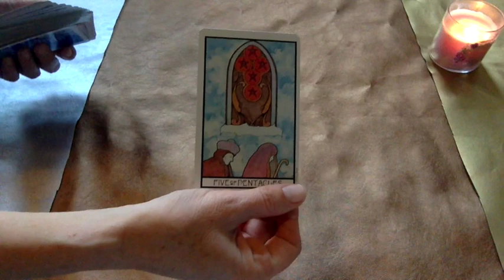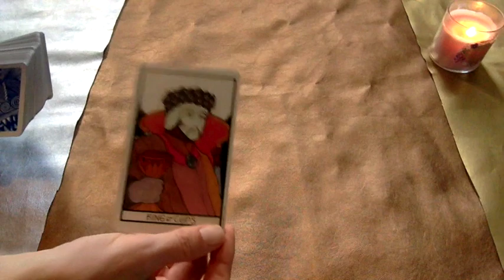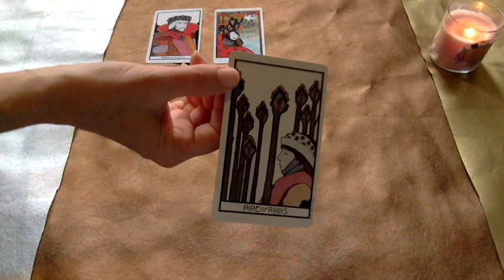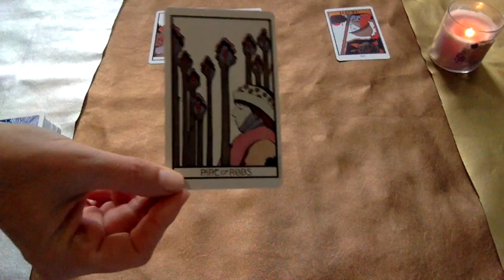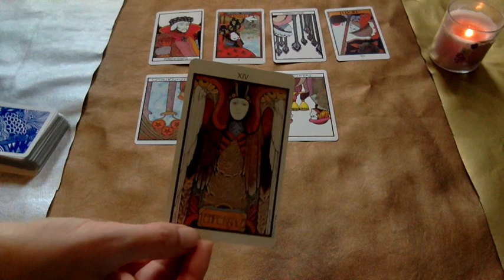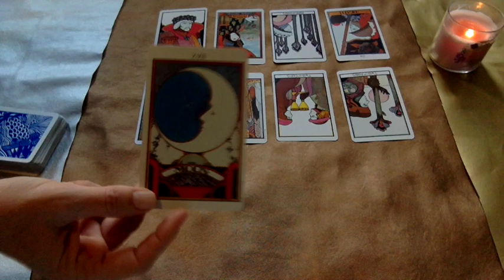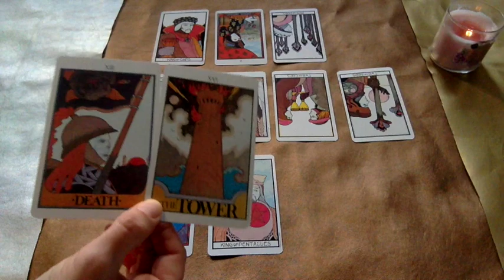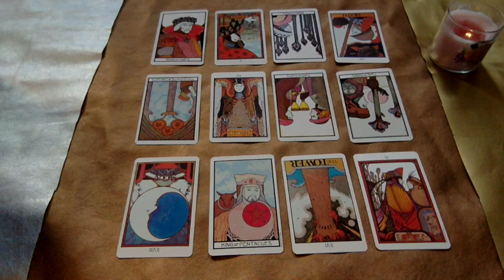Aquarius January Midmonth 2020 Tarotscope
January Midmonth 2020 Tarotscope - Monthly Tarot Reading for Aquarius

Live Q&A Tea Party with Madame Pamita on Sunday Jan 19th:
/ Instruction / Q&A

New Tarot Deck! Tarot of Flowers

Let me know in the email what type of reading you'd like & I will email you a link to purchase it.

blessings,
Gwendolyn